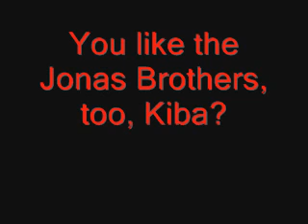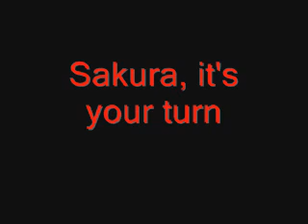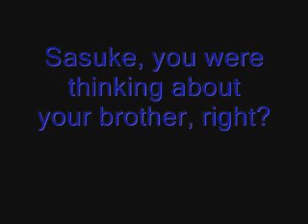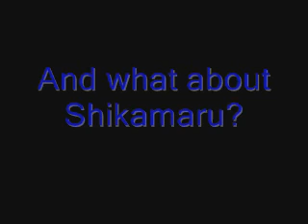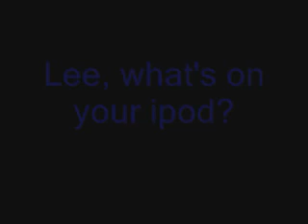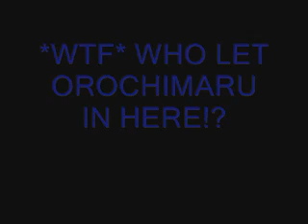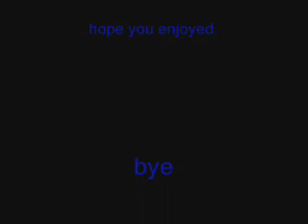Naruto: What's on their ipods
Itachi: We made it- LP feat.Busta Rhymes

Naruto: Beggin- Madcon

Kiba: SOS- Jonas Brothers

Kakashi: Sexy Back- Justin Timberlake

Sakura: Baby Look At Us - Sarina Paris

Hinata- Wouldn't it be good- Cascada

Sasuke: I hate everything about you

Gaara: Crawling- Linkin Park (LP)

Temari: Miss Murder

Ino: Poison- Groove Coverage

Shikamaru: Lazy Generation

Neji: In the End: Linkin Park

Lee: Crazy Loop ( Mmm ma ma)- Crazy Loop

Kankuro: Puppet

i do not own the anime or music